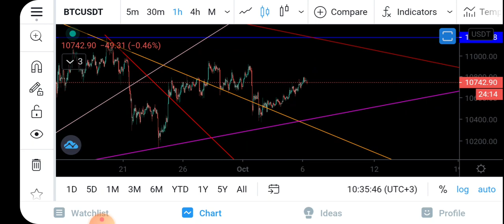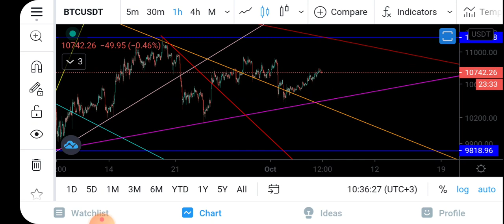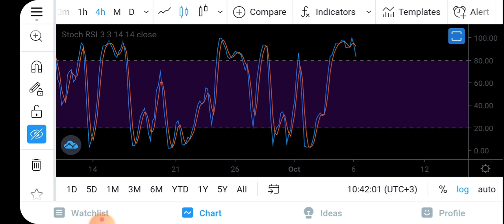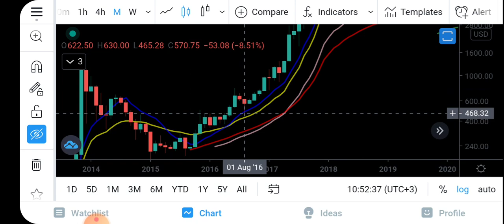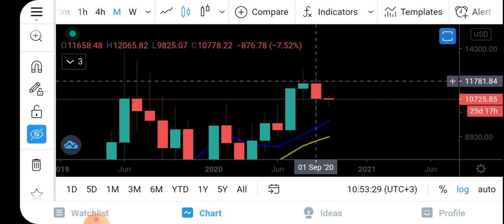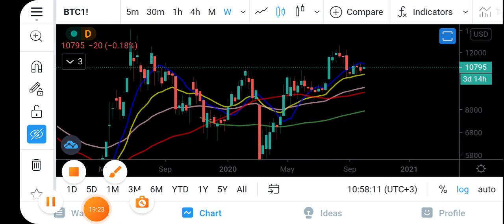Bitcoin Analiz - Patlamaya cok az kaldi! yön ne tarafa? Btc son durum degerlendirmesi. Teknik yorum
Bitcoin analiz - altcoin teknik analiz - btc - nedir - al sat - kazanma - alinir mi - nasil alinir -  alma - fiyati - yorumu - yorum  son durum nedir? simdi ne olacak? btc yorum destek ve direncler neler? btc ayi sezonu basladi mi? boga sezonu devam mi ediyor? kripto para . 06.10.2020

Ufakta olsa bana destek olmak istiyorsaniz Binance uyeliginizi
referans linkim uzerinde yaparsaniz  bana katki saglamis olursunuz.
refnumaram ise : LABPIJ7X